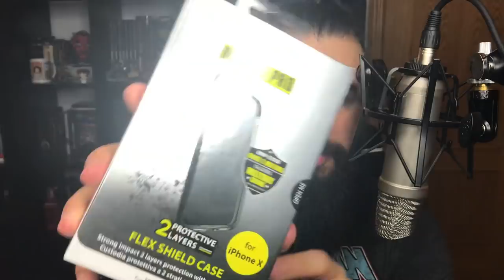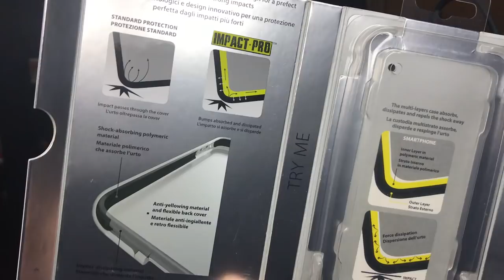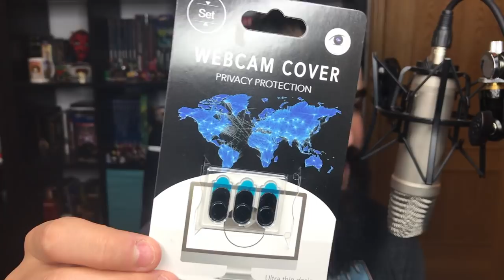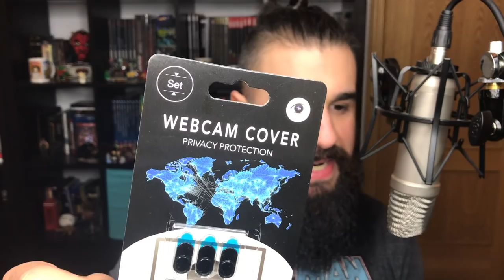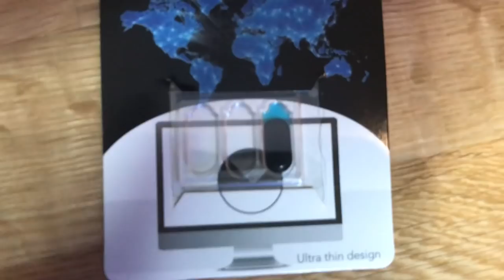Los 4 ACCESORIOS para PROTEGER mi TECNOLOGÍA | Español | MoureDev by Brais Moure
👉🏼 ENLACES DE COMPRA:
► Funda i12 (compatible AirPods)
► Carcasa iPhone X
► Protector cámara

He realizado 4 compras de diferentes accesorios para proteger mi MacBook Pro, iPhone X, i12 TWS e iPad. Muchas veces, nuestros dispositivos sufren daños que podrían evitarse muy fácilmente con uno de estos accesorios. ¡Espero que os gusten!

¡HOLA HACKERMEN! 👋🏼

¡Gracias!